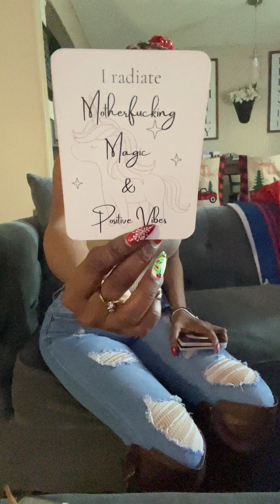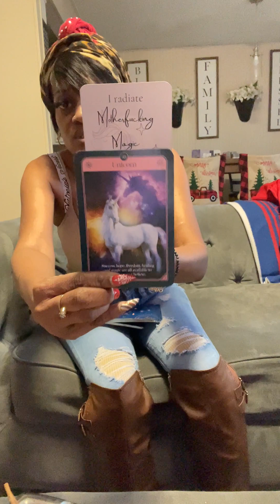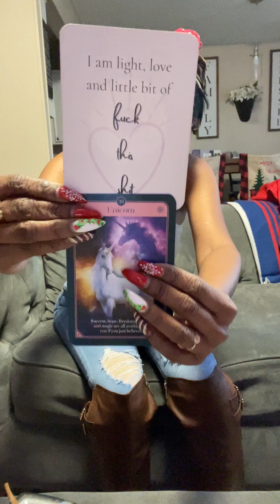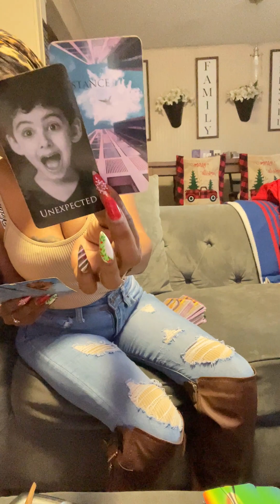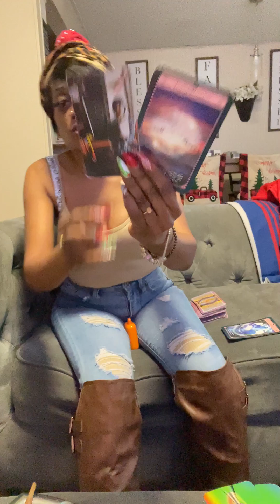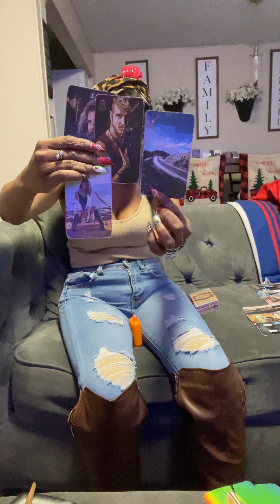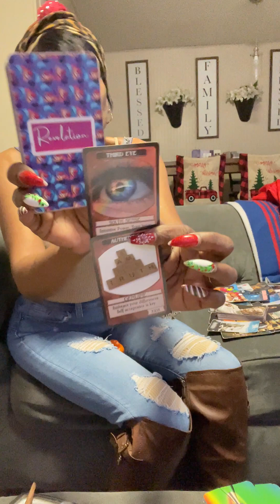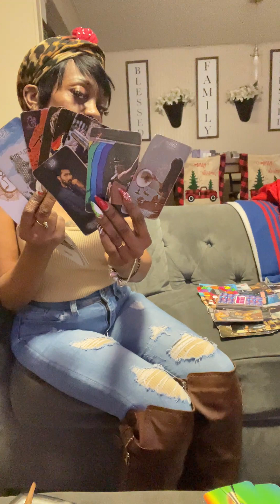🧿Beautiful🥰You’re 1️⃣ Of A Kind 🦄Who Radiates Pure Magic🪄Ppl Can’t Stand Your Sixth👁️Sense🔮😆